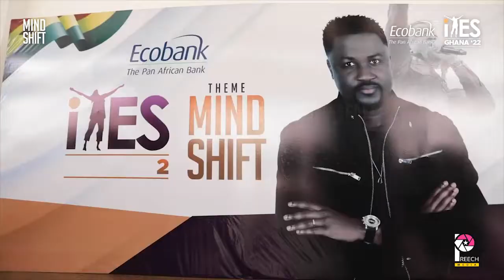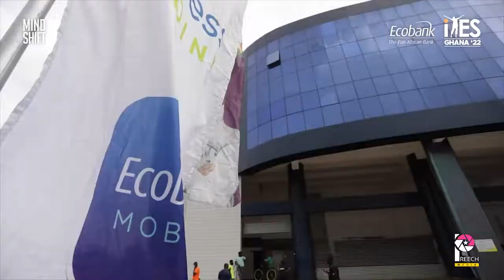iYES GHANA ‘22 - THE MIND SHIFT - OPENING TRAILER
iYES GHANA ‘22 - THE MIND SHIFT - OPENING